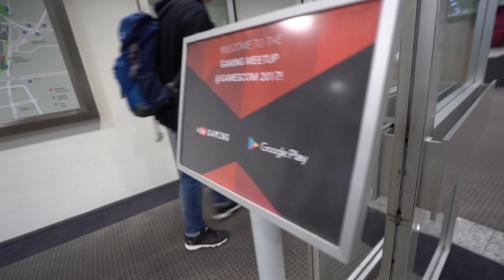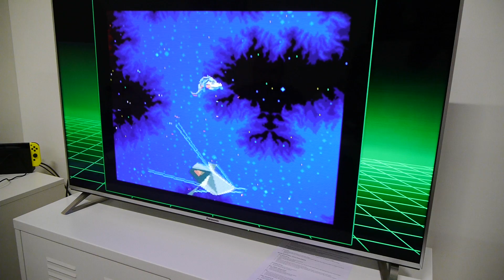DUELL gegen eine ROCKBAND & Neues MARIO gespielt!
♥Waffeln♥